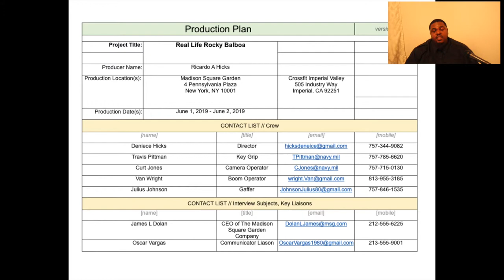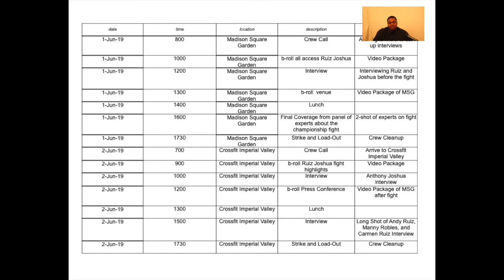Class Production Plan for Andy Ruiz Jr.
Production Plan for Andy Ruiz Jr Life story